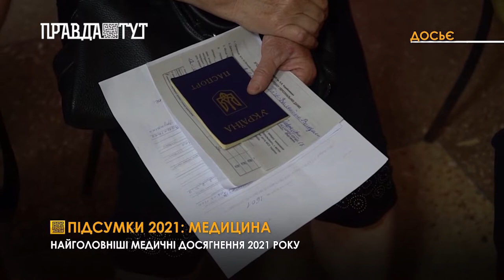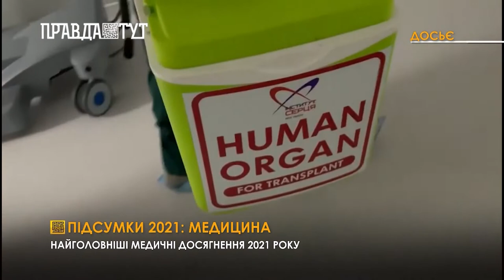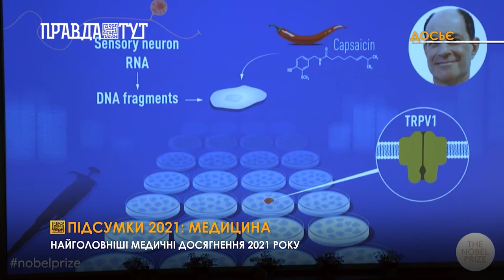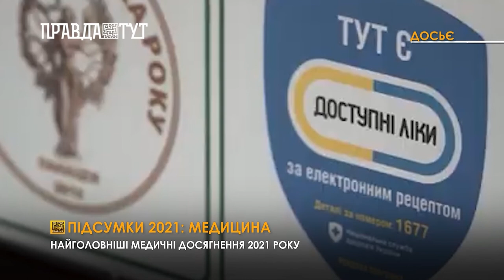Найголовніші медичні досягнення 2021 року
Цьогоріч в Україні провели першу пересадку серця дитині, паперові лікарняні стали електронними і більше третини дорослих українців вже захистили себе від коронавіруса. Тож час підвести медичні підсумки 2021 року. Тема року - коронавірус та його нові штами. У першому півріччі українці дізналися про новий штам коронавірусу “Дельта” і ось у грудні до нас дійшов його наступник “Омікрон”, що швидше передається, менше досліджений і має понад 30 мутацій. Впродовж року часто лунали тези, що вакцинація провалилась, адже її темпи надто повільні. За словами Ігоря Кузіна за останні пів року вдалося значно наростити інфраструктуру пунктів щеплення, а це понад 1000 мобільних бригад, 1300 стаціонарних пунктів вакцинації та 470 центрів вакцинації населення. 2021-ий став для України ще й роком розвитку трансплантології. З початку року почала працювати єдина державна система трансплантації органів та тканин, куди внесені понад 1300 пацієнтів, що потребують пересадки нирок, печінки або серця.У Національній службі здоров’я України у 2021 році з'явилися нові пакети медичних послуг.